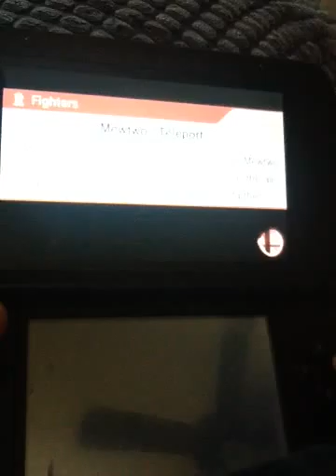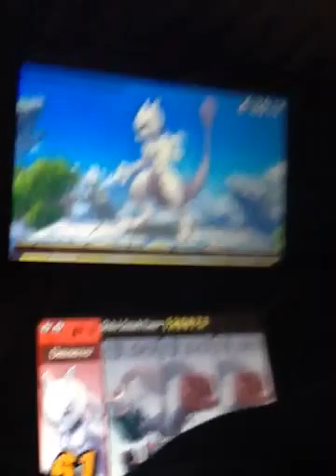Super smash bros classic part 2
Like pleas like that's  all I want